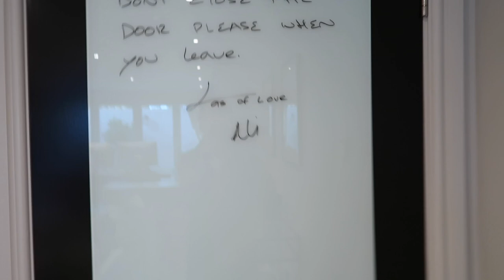MY NEW WEDDING RING & A BIG CHRISTMAS CLEAR OUT | Lydia Elise Millen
MY NEW WEDDING RING & A BIG CHRISTMAS CLEAR OUT

AD - This video contains an integrated paid for partnership with Virgin Wines

New customers only. UK Delivery only. You must be 18 years of age or over to buy alcohol. Strictly one case per customer. Not to be combined with any other promotion. By redeeming this offer you agree to try the Virgin Wines WineBank. WineBank uses easy monthly top-ups to save for your wine and rewards you with £1 for every £5 you deposit, plus free delivery on all future purchases. There’s no obligation to buy any more wine. Your default monthly payment is £25 which you can change on Virgin Wines' website. You can cancel your WineBank membership at any time and withdraw any funds you’ve added. Offer is unavailable to existing WineBank members. Images for illustration purposes only. Wines are subject to availability and may be swapped for a similar wine of equal or greater value in the event of stock shortages.

TOWCESTER
NN12 9BU

FEATURED PRODUCTS
BURLAP BOWS
BURLAP RIBBON
RUSTY STARS
PHESANT BAUBLE
RING BAUBLE
PHEASANT FEATHERS
DRIED ORANGE
KNITTED BAUBLES
BIRD DECORATIONS
PINE CONES
WHAT I'M WEARING
OUTFIT ONE -

MUSIC